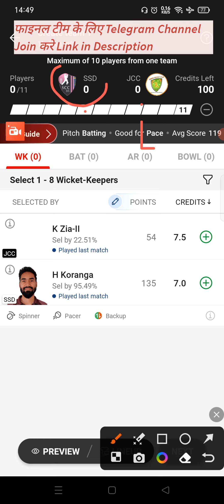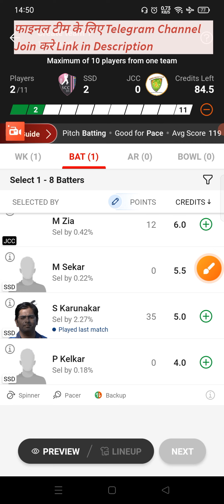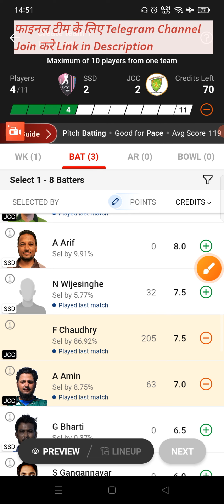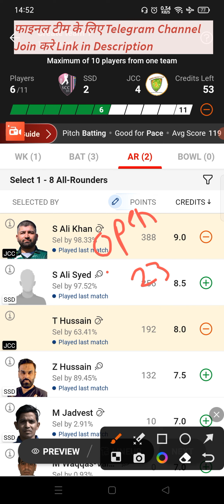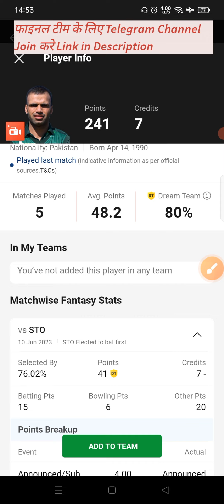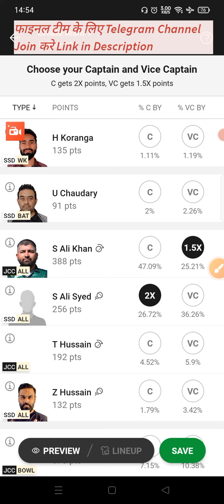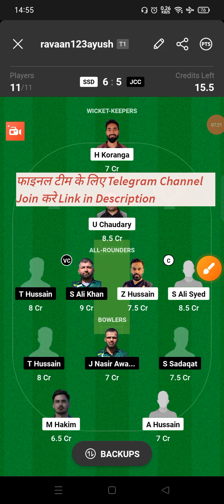SSD vs JCC